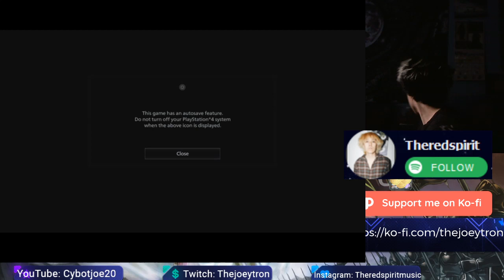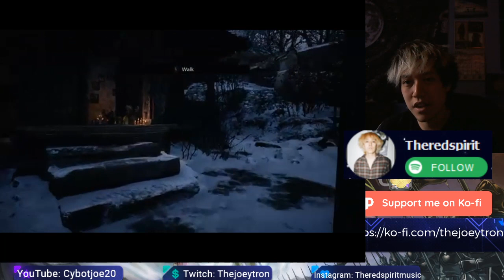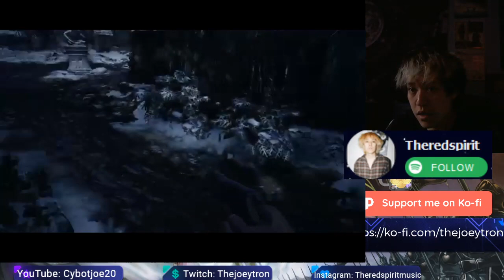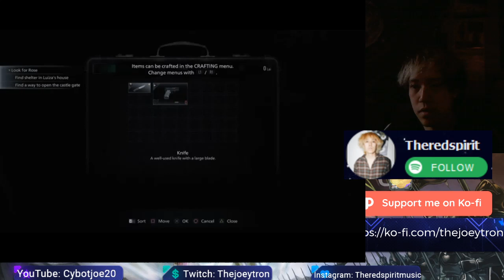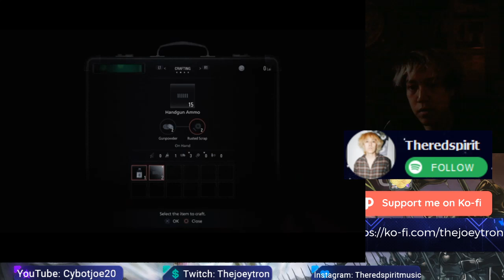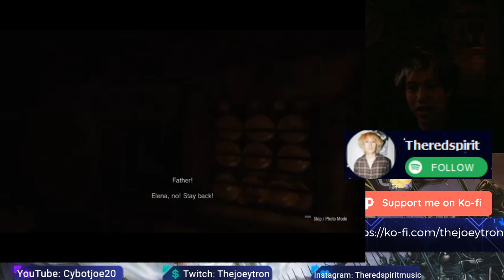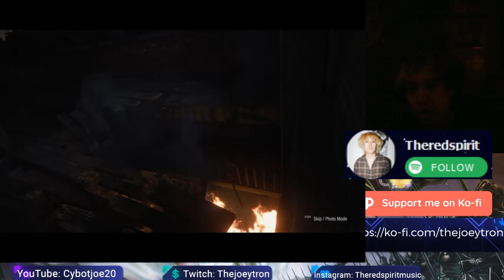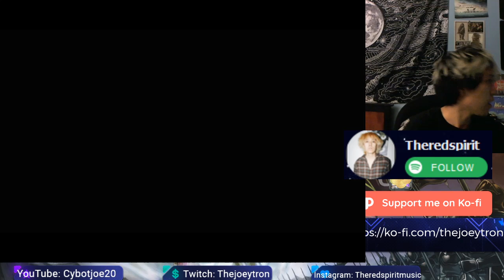Resident Evil Village Demo Playthrough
Biohazard 8

So sorry about the audio, thought I had my youtube videos on muted but I guess not! This is the video in the background!